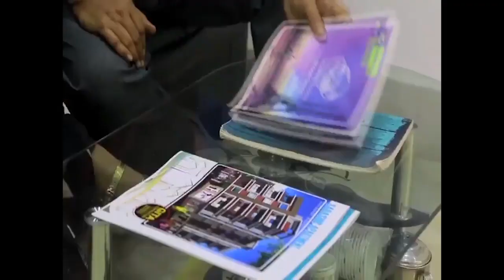নদিয়া জেলার গোবিন্দপুর,তাহেরপুর এবং বীরনগর এলাকায় চলছে পুরোনো শাড়ি থেকে নতুন শাড়ি,নাম কার্গিল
নদিয়া জেলার গোবিন্দপুর,তাহেরপুর এবং বীরনগর এলাকায় রমরমিয়ে চলছে পুরোনো শাড়ি থেকে নতুন শাড়ি, নাম কার্গিল..